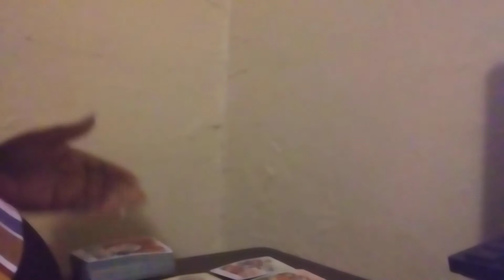fire signs pt 2 feb 2021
BOOK YOUR PRIVATE READINGS VIA EMAIL OR FACEBOOK
FACEBOOK.COM
$CERONEBONIE1
FACEBOOK.COM/FIRESPELL